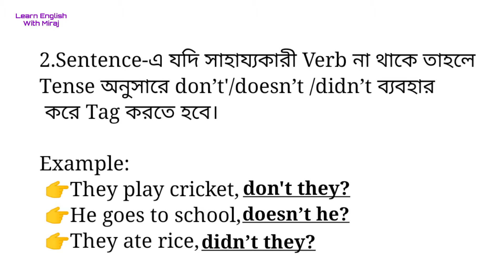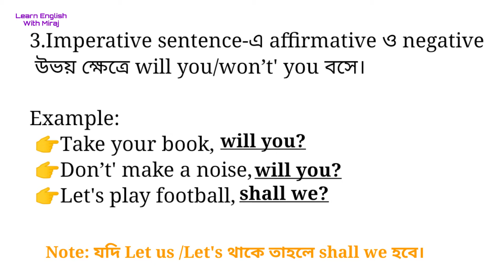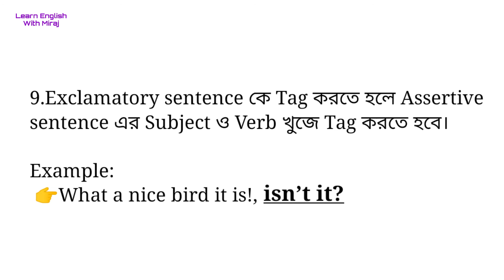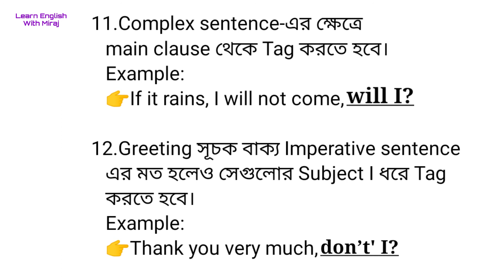Rules of tag question | Tag question করার সহজ নিয়ম